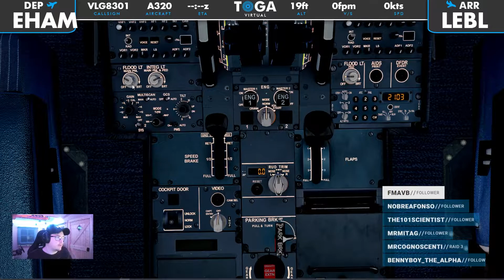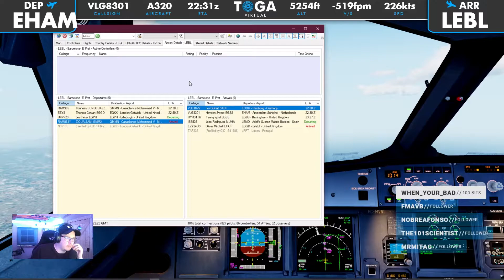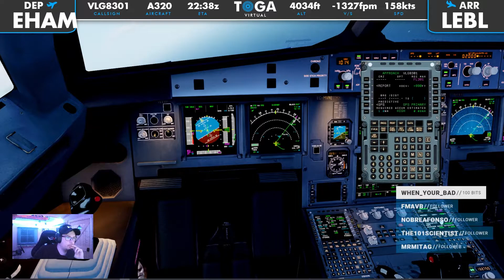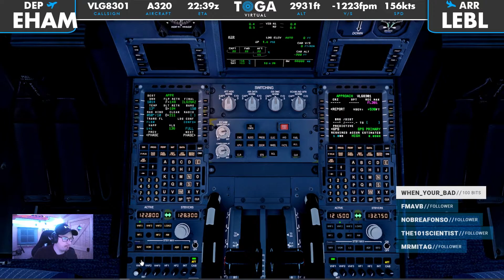[P3Dv5] FSLabs A320 | EHAM - LEBL | Vueling Tour Part 6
Welcome back to part 6 of my Vueling Tour in the FSLabs A320 from EHAM - LEBL  if you want to sign up for One World the link can be found below.

Hello everyone and thank you for coming to my channel . I hope you enjoy the video you are watching or have watched . If you did a subscription would be very very
much appreciated.

FLIGHT SIM PC SPECIFICATIONS
i9 - 9900K
GeForce RTX 2070 Super
32gb Vengance RAM @3200Hz
MPG Z390 Gaming PRO Carbon

About Me
Hello im Toga Virtual and i am a euthanistic pc gamer and content creator who loves all simulation games, from Flight Sim, F1, Football Manager or Trucking. I am a father of 2 kids and a fulltime PHP Developer. I will try and upload content as often as possibe and when i can oh thanks for reading all the way to the bottom of my description.